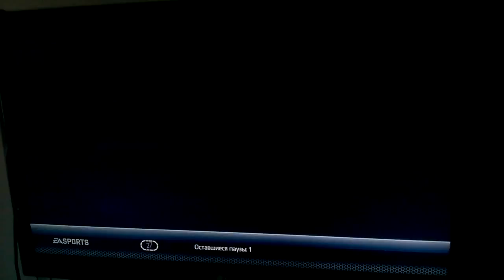CIS Cup 2015 Ukraine vs. Belarus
by stepa.g